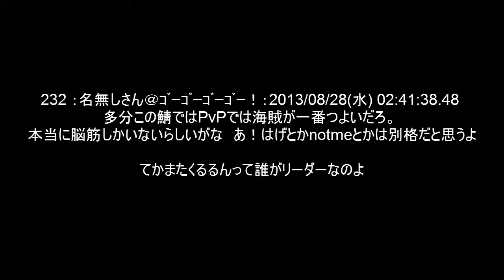Archage: Death,Illusion,Dev 3 (JP 栗ちゃん)